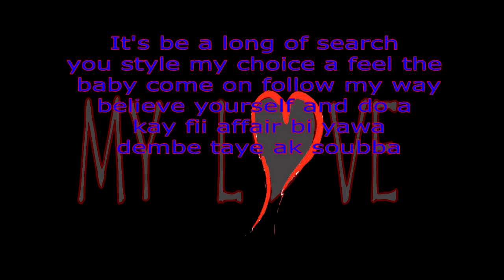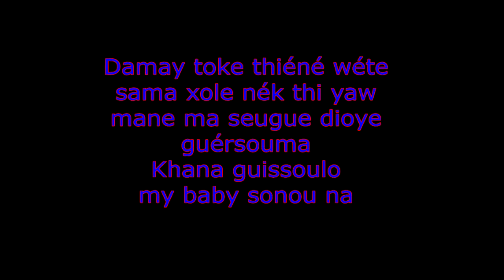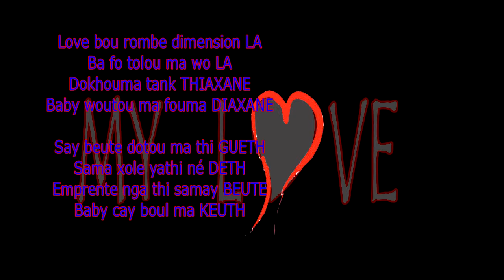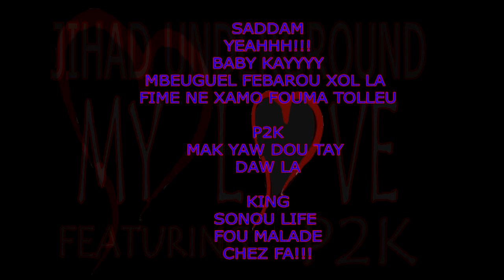Jihad Underground _ MY LOVE Lyrics Feat P2K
le son est dédie a tout ce que souffrent de l'amour ceux qui naviguent dans le fleuve de douceur et de béatitude. je voudrais chacun comme vous savoure cette chanson et Saddam met évidence l'exemple de de NAFI et JO deux amoureux qui s'aiment bien et s'entendent très bien. grosso modo vive l'amour, vive djihad